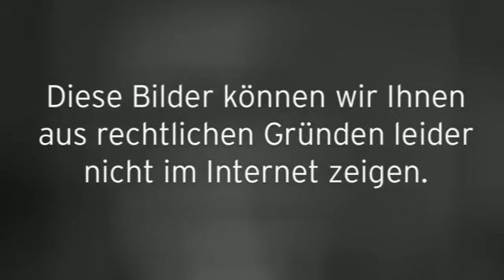Zu Gast: John Kornblum | THADEUSZ | RBB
--- Am 16.August war Harald Wolf zu Gast bei Jörg Thadeusz. Hier könnt ihr die Sendung sehen. Es ging unter anderem um das ...

Die private Hochschule SHR Berlin (hatte am 13. Juni 2009 den ehemaligen US-Botschafter John C. Kornblum und den SRH ...

seine aussagen sollten jeden gesunden und friedliebenden menschen eigentlich sprach- und fassungslos machen: dass wir nicht für uns sorgen können, ...

Kaum ist der amtierende US-Präsident wieder abgereist, erinnert sich Berlin an seinen berühmten